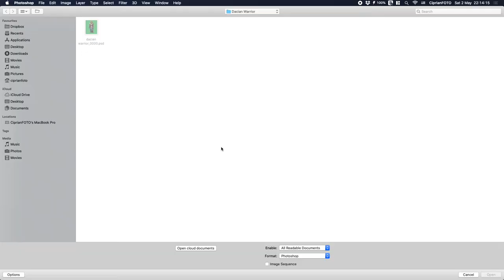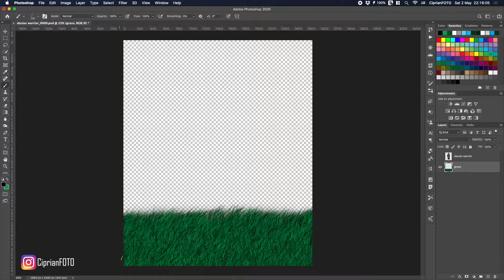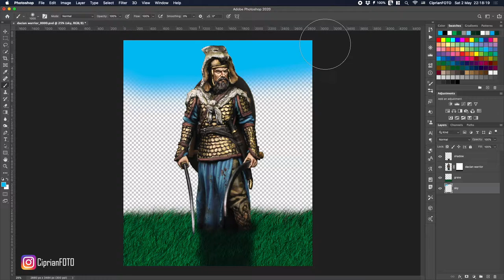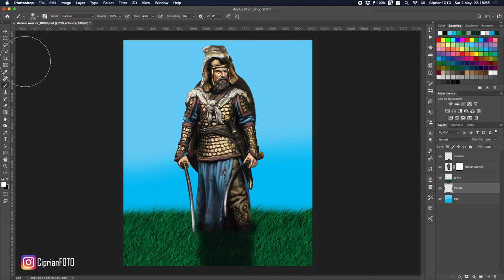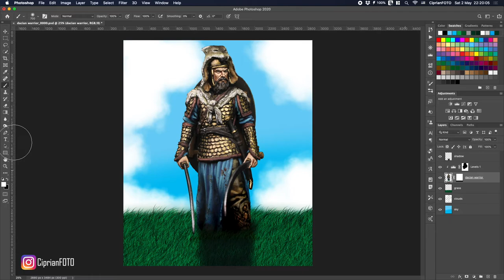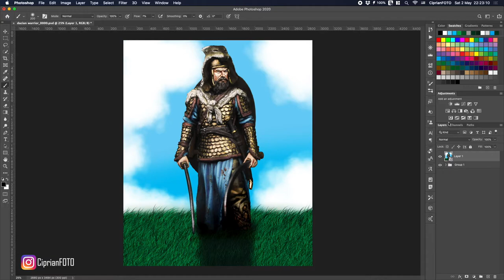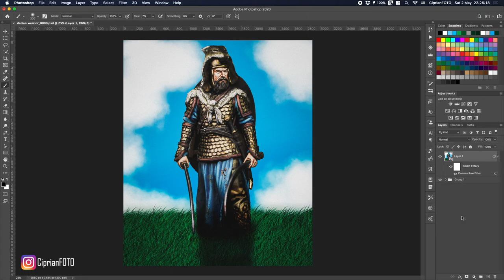Photo Manipulation Tutorial Composition | The Dacian Warrior | Photoshop CC 2020 Tutorial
In this photo manipulation tutorial, I'll show you how to make a realistic Photoshop photo manipulation composition (photo manipulation ideas), The Dacian Warrior, using simple tips and tricks in Photoshop CC 2020. I hope you enjoyed and learn from this free Photoshop video tutorial and do not forget to press the LIKE button, leave a comment and, if you like this channel, subscribe!

Follow CiprianFOTO

CiprianFOTO